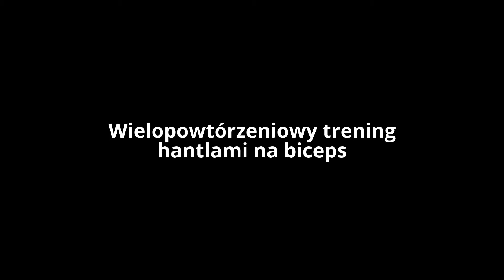Wielopowtórzeniowy trening hantlami na biceps (skrót)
Pamiętaj aby dostosować ciężar do swoich możliwości !!!
Dziękuje że zainteresowałeś się filmem z naszego kanału. Liczymy że był dla ciebie przydatny.
Jeżeli materiał ci się spodobał zachęcam do dania łapki w górę i napisania pozytywnego komentarza.
Zapraszam cię również na profil mojej nowej książki ”Siła Dyscypliny” po więcej ciekawych materiałów z zakresu sportu, rozwoju osobistego i inteligencji finansowej.
Do zobaczenia na szczycie!